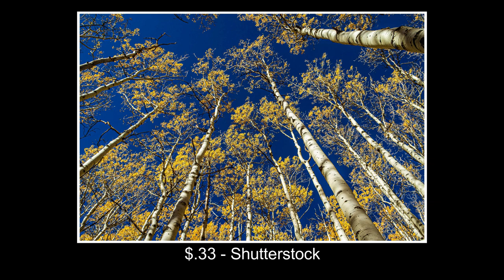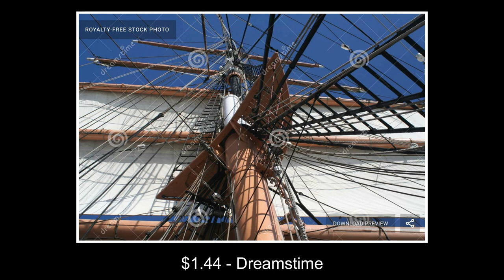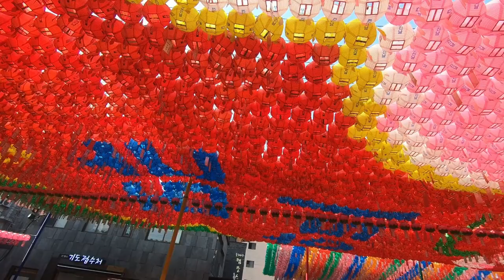Stock Photography Sales for April 2020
How much can you make selling stock photography?  Today I am going to give you a look at the images that I've sold and how much money I made in April 2020 selling my images in stock photography.  With consistent contributions, you can also make money selling stock photography.
You can find more tips and travel idea on my blog.
Albert Carbon Fiber Travel Tripod
3 Legged Thing QR11-LC Universal L-Bracket

Talk to Me Now - Bireli Snow
Rescue Me - Bireli Snow
Sideroads - Bireli Snow
Merry Christmas Day (Instrumental Version) - Stonekeepers
You Should Try It - Water Mirrors